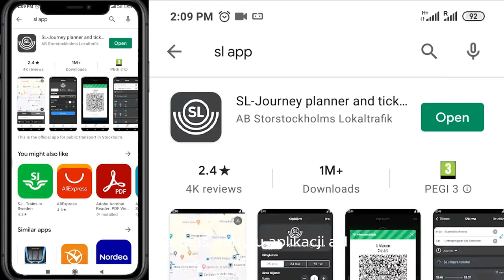Jak najtaniej poruszać się w Szwecji? Komunikacja miejska w Sztokholmie. Pułapka tanich lotów..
@jedenglob  Jak najtaniej  poruszać się  w Szwecji? Komunikacja miejska w Sztokholmie. Pułapka tanich lotów... Jak się poruszać w Sztokholmie? Komunikacja miejska w Sztokholmie, Krótko zwięźle i na temat.
Nie przepłacaj skoro nie musisz!

 linki do sklepu play:
SL app